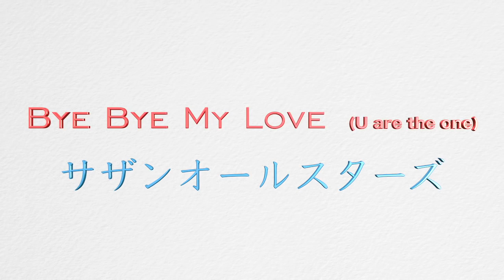Bye Bye My Love (U are the one) サザンオールスターズ【ウクレレ 超かんたん版 コード&レッスン付】GAZZLELE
・初心者Ver 2:45　・かっこいいVer 10:46